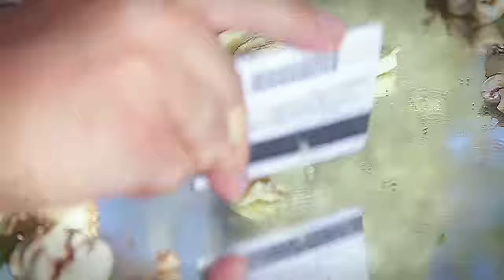RYGA - BALTS KOKS (Official video)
Mūzika un vārdi: Mārcis Judzis (RYGA)
Video: INA VARE (Inese Vēriņa-Lubiņa)
20.novembrī  “Latvijas 1. Rokkafejnīcā” (Rīgā),
21.novembrī “Fontaine Palace” (Liepājā), 25.novembrī “Jelgavas kreklos” (Jelgavā), un  28.novembrī klubā “Depo”(Rīgā).